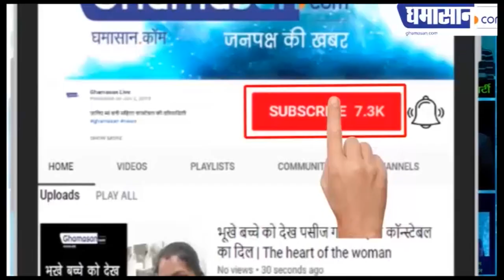Katreena Kaif l Suryavanshi l Akshay Kumar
कटरीना का वीडियो हुआ वायरल,

सूर्यवंशी के सेट पर लगा रही है झाड़ू